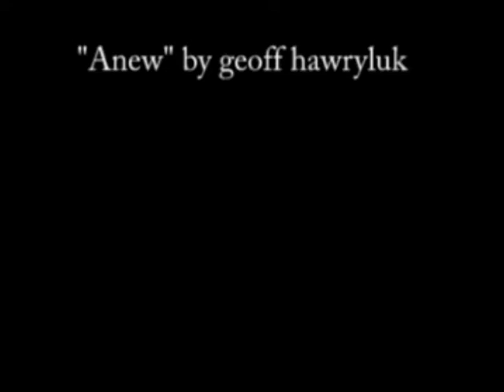Geoff Hawryluk - Anew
amateur video compiled from assorted video segments I've captured over the past 2 years in Myanmar, Guatemala, Indonesia and beyond.

First song on the "Eau" album, which will be released in July 2008.

for details and more music